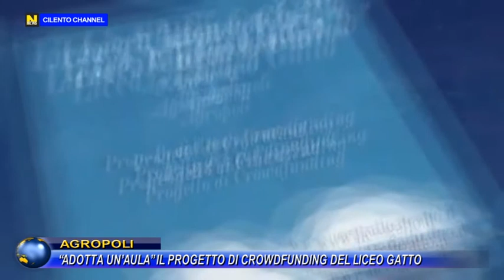AGROPOLI, ADOTTA UN’AULA, IL PROGETTO DI CROWDFUNDING DEL LICEO "GATTO".